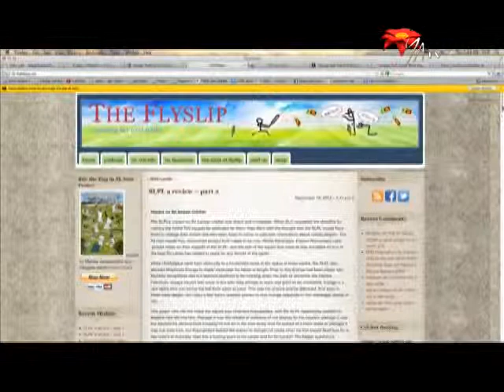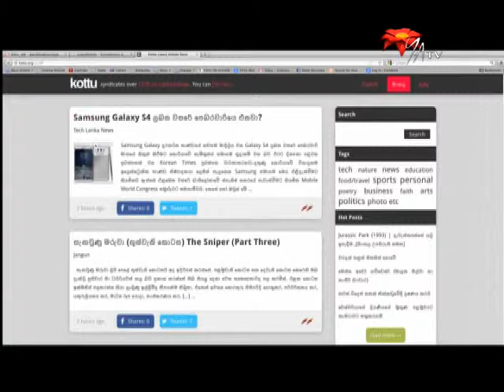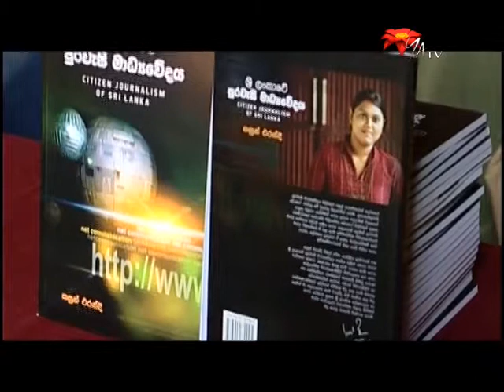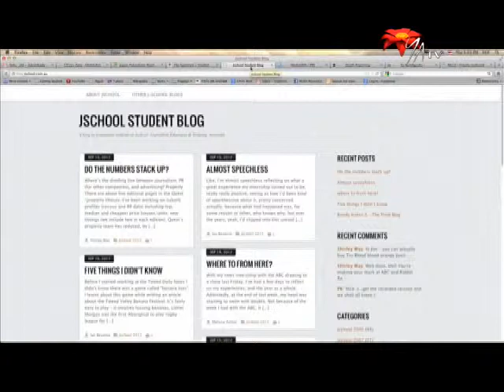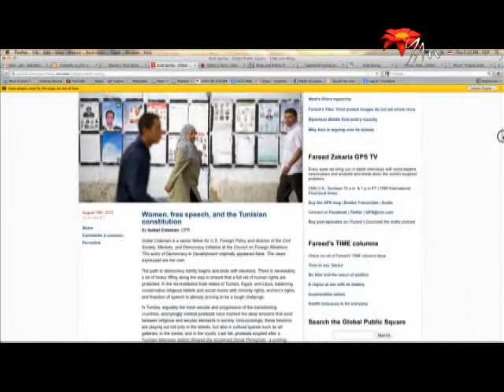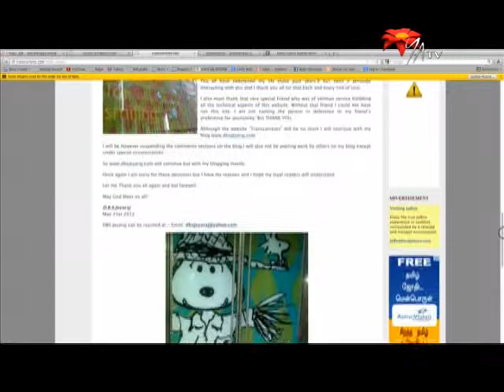Citizen Journalism in Sri Lanka (Sinhala)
Launch of book on citizen journalism written in Sinhala. Full length video by Young Asia Television can be seen